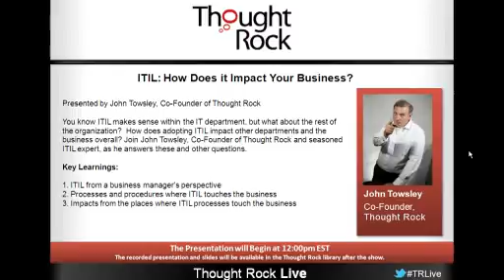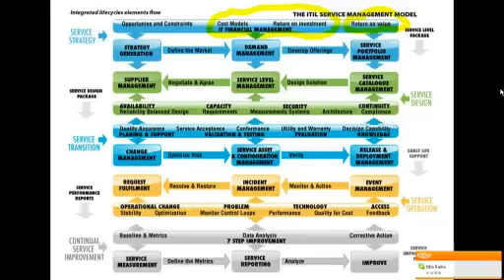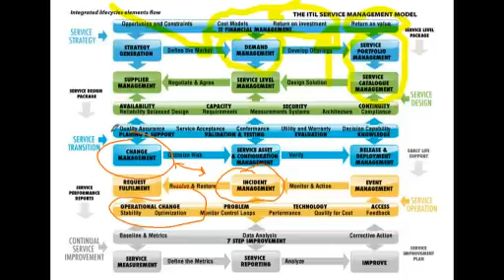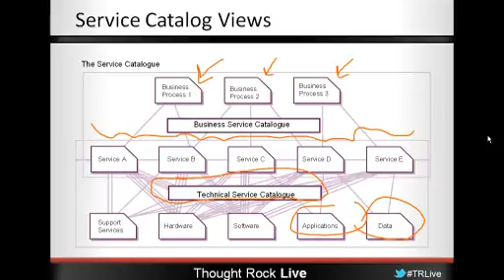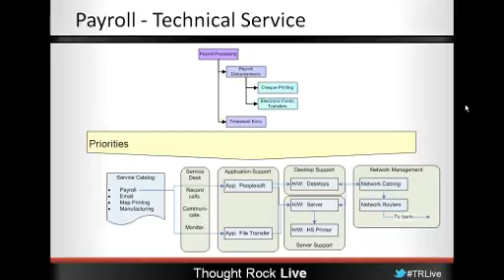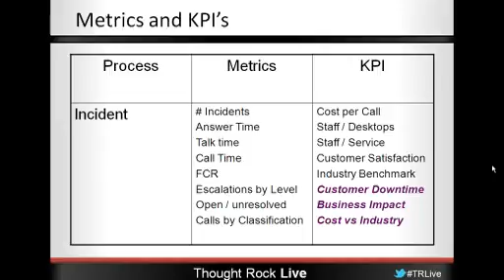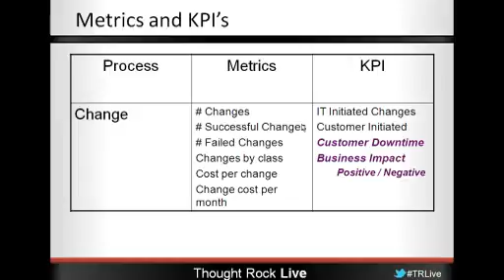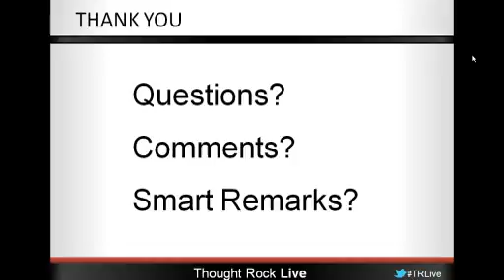ITIL How Does it Impact Your Business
Presented by John Towsley, Co-Founder of Thought Rock.
You know ITIL makes sense within the IT department, but what about the rest of the organization? How does adopting ITIL impact other departments and the business overall?
Join John Towsley, Co-Founder of Thought Rock and seasoned ITIL expert, as he answers these and other questions.
Key Learnings:
ITIL from a business manager's perspective
Processes and procedures where ITIL touches the business
Impacts from the places where ITIL processes touch the business